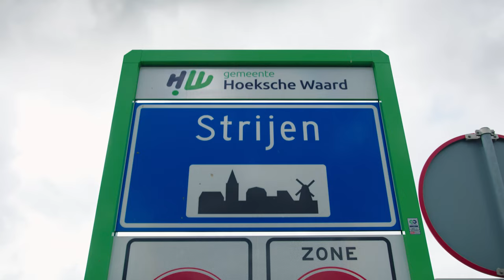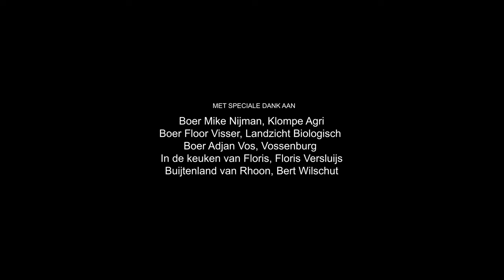Het Nieuwe Nassen - Nieuwe Gewassen - E02 Floor Visser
Boer Floor Visser van Landzicht Boerderij in Strijen
Spitskool groeit bij biologische boerderij Landzicht in Strijen. Spitskool is een zomerkool. Kolen zijn er in heel veel soorten, kleuren, maten en smaken en jaarrond verkrijgbaar.Je ziet dit gewas nog heel weinig terug op de Rotterdamse menukaarten. Dat is zonde vinden Perry en Pepijn. Kijk hier wat ze ermee doen.